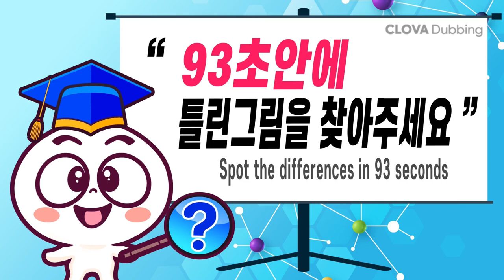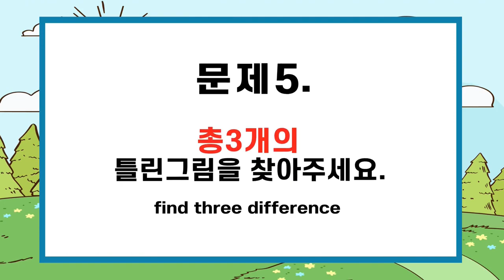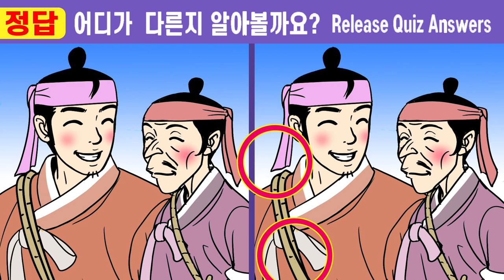(퀴즈왕코코 526회)✨60대 95%는 두 곳을 절대 못 찾아요 ㅣ다 찾는다면 99.9% 집중력천재!ㅣ【치매예방/틀린그림찾기/두뇌운동】#526 나무꾼 아내가 된 청상과부18화